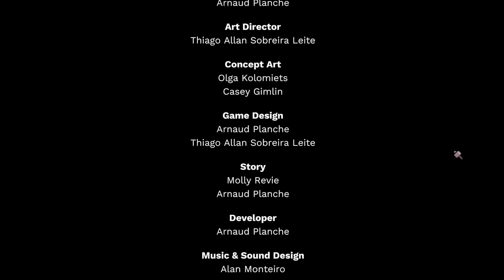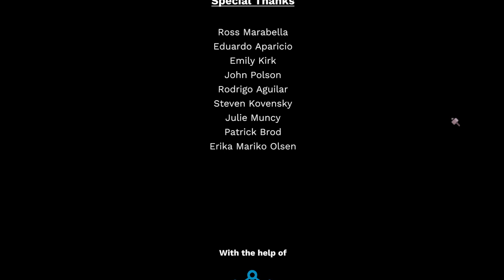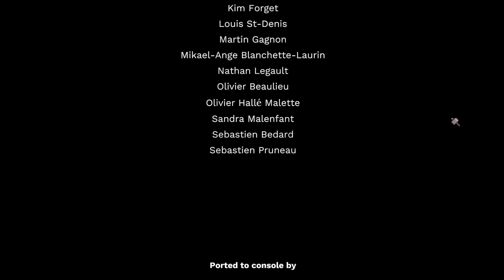Good Ending, Post-Game Quests, Helping Yeti, and Gilly's Token | WHILE THE IRON'S HOT | Ep 11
👕 MERCH ☕

Thank you Patron Space Kittens & YouTube Members!
🖤 Derwyen, Amanda L., Ashley May June, RaKk-666, Daniel T., Jerry Y.,, jdhlsc, jessicarabbit116, Lox1ey, Craig F., Kotzy D., Melvin O,. Marie❤️